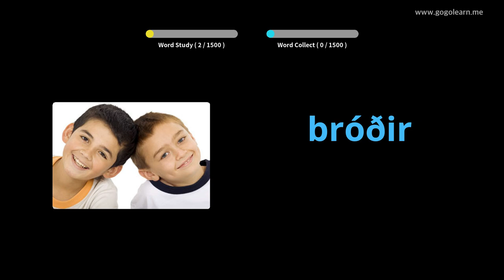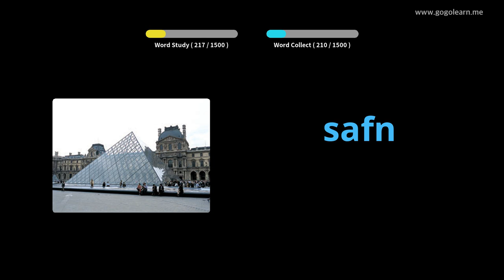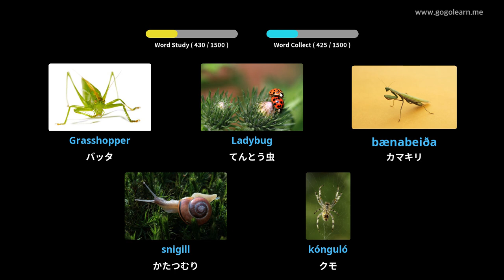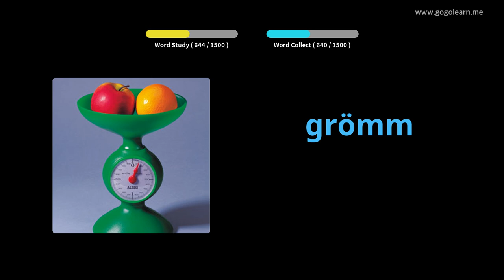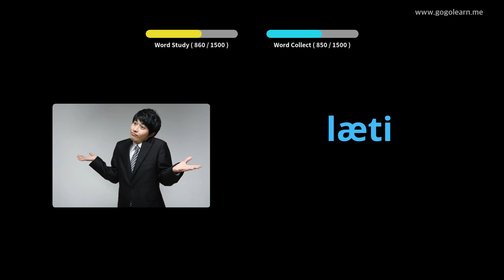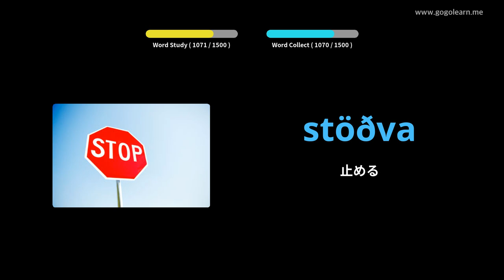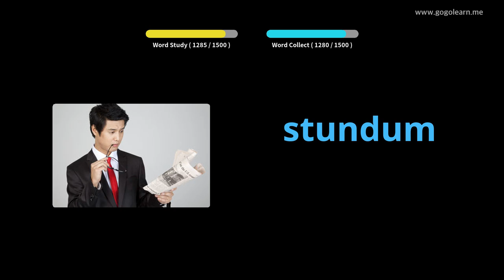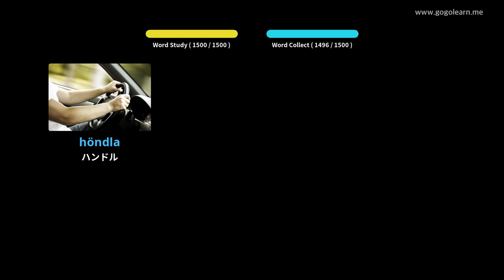写真でアイスランド語を学ぶ|アイスランド語彙基本的な | Golearn